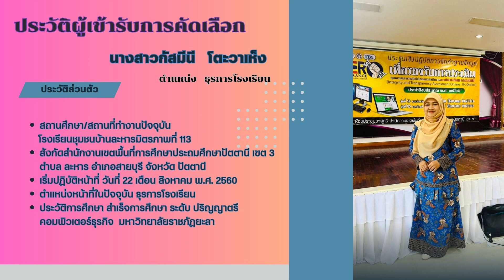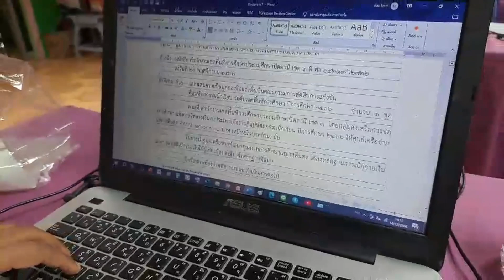เสนอขอรับการคัดเลือกข้าราชการครูและบุคลากรทางการศึกษาดีเด่น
(ประเภทธุรการโรงเรียนดีเด่น/นักการภารโรงดีเด่น)
สำนักงานเขตพื้นที่การศึกษาประถมศึกษาปัตตานี เขต 3